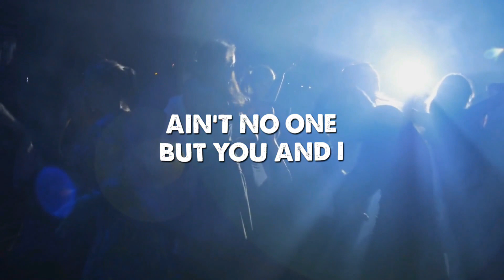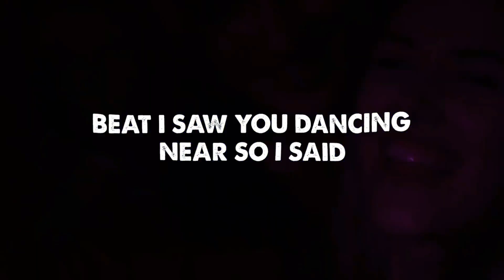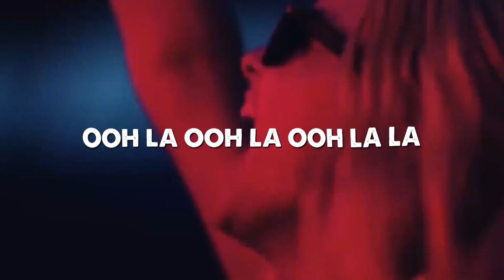LOST CITY Ft. Emerique - Danser Avec Moi - Video Lyric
LOST CITY are a Dance Pop and Electro House duo of Italian origin, composed of Ezio Di Cesare dj / producer known nationally and Salvatore De Marsico graduated from the Matera Conservatory in Electronic Music. Their first single "In Pose" featured the collaboration with Brazilian singer Emerique, a talent that emerged from "The voice of Ireland". The song had an excellent international response, passing through the major international radio stations and played by world-famous DJs such as Nicky Romero, Steve Aoki, Dimitri Vegas & Like Mike. The single was included in the major playlists of the year 2021/22.

The project sees the collaboration with the producer "Paolo Sandrini" known for his world hits in collaboration with Gigi D'Agostino. LOST CITY return to the world stage with a powerful new song "DANSER AVEC MOI" written and sung by Emerique, and with absolutely international sounds that are suitable for national and international clubs and radios.